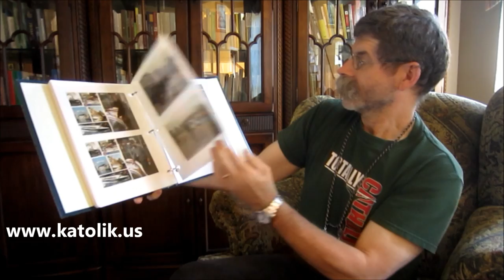Tylko Biblia?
Czy Biblia jest jedynym autorytetem dla chrześcijanina? I dlaczego?